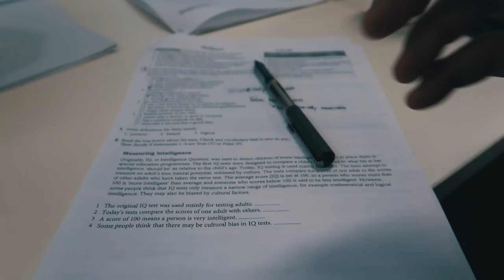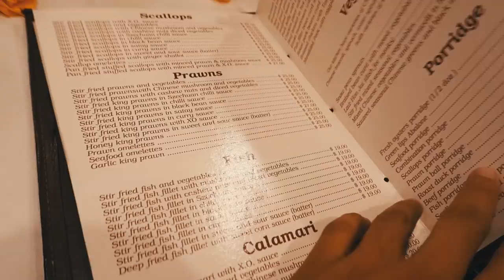วันสุดท้ายของการเรียนภาษาในต่างประเทศ เลี้ยงส่งกลับบ้าน VLOG 62